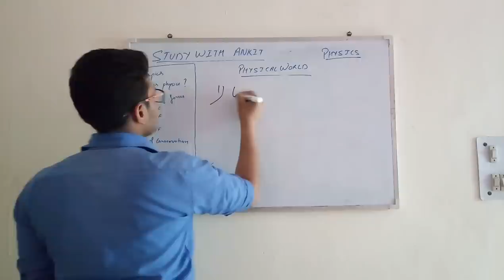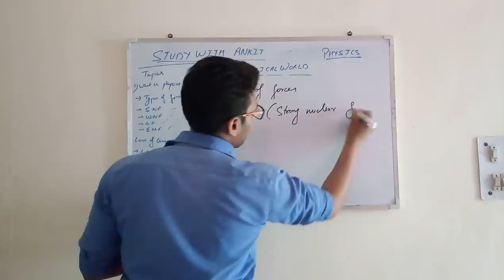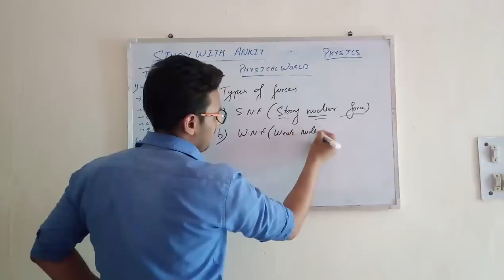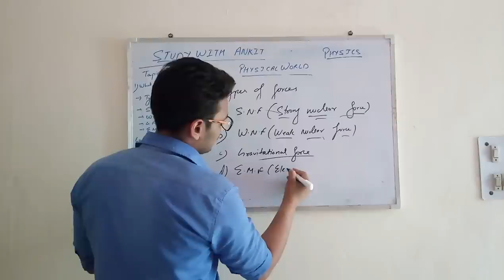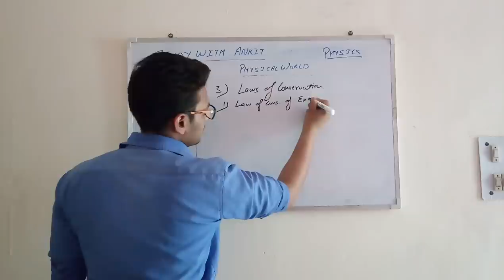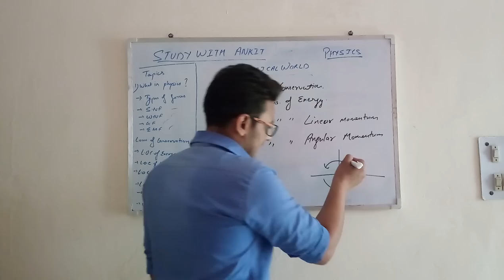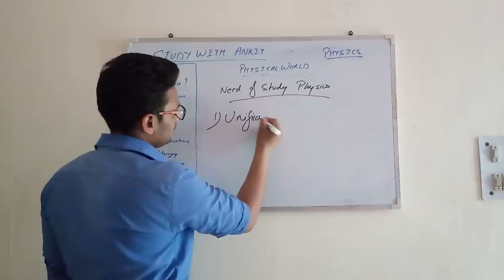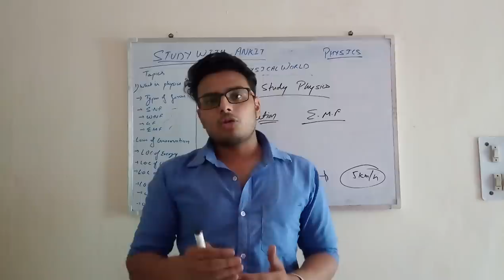physics ,chapter-1,physical world ,class 11th